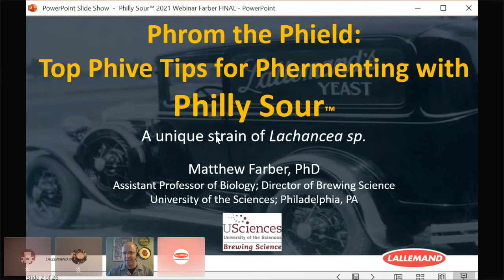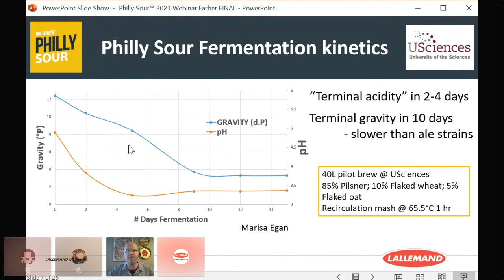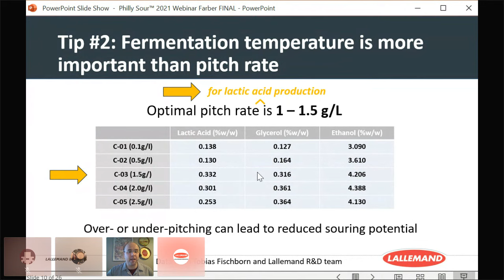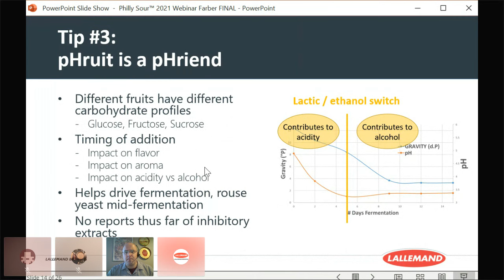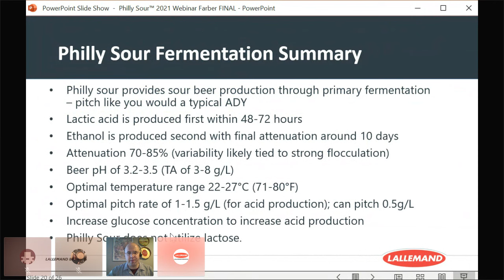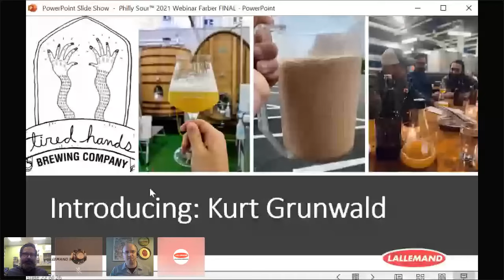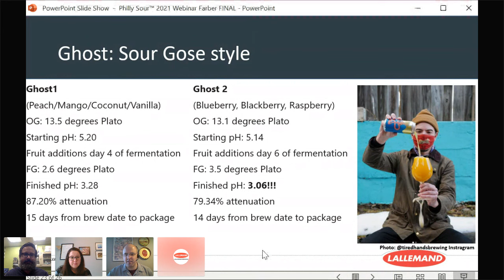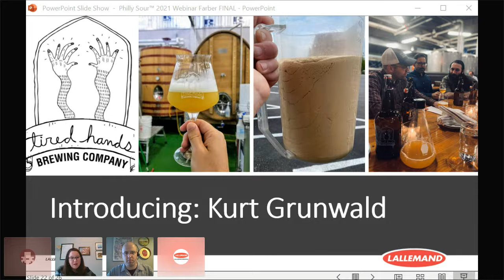5 Tips for Fermenting with Philly Sour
[Re]watch Dr. Matthew Farber from the University of the Sciences in Philly and Molly Browning from Lallemand Brewing as they discuss 5 things we have learned from brewers using the WildBrew Philly Sour.
Topics include proper fermentation temp, how additions such as lactose and fruit mix with Philly Sour, pitch rate considerations, and more.
Special guest Kurt Grunwald from Tired Hands Brewing Company will help us do a deeper dive into Philly Sour’s performance in their brewery.